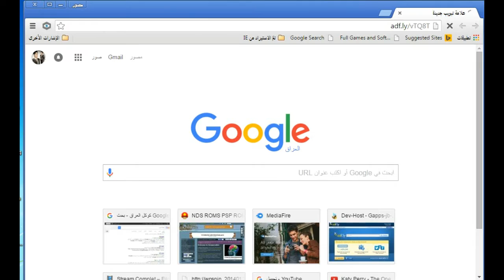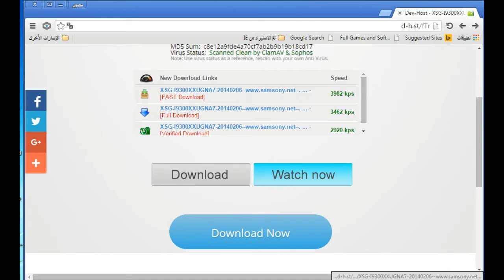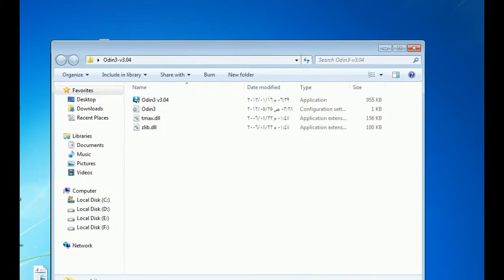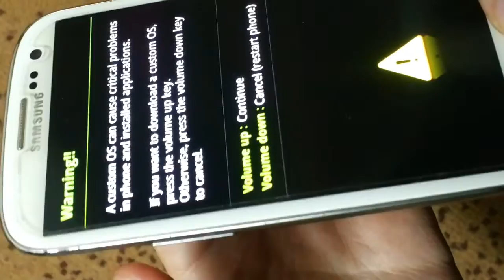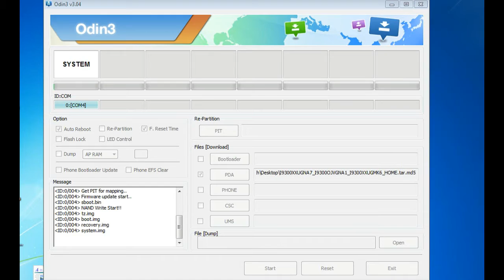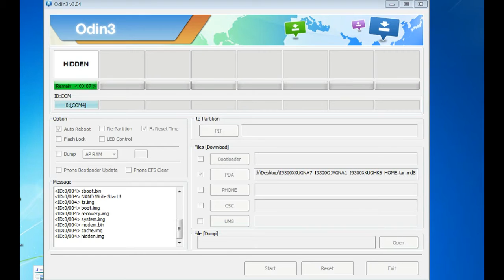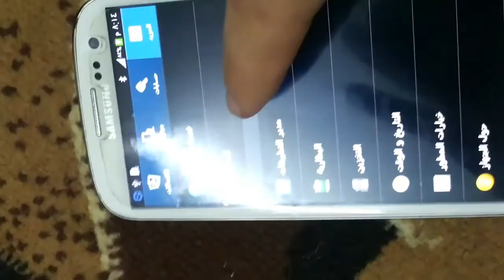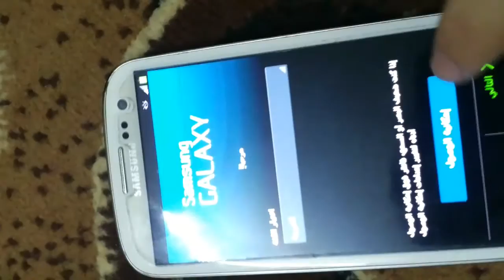تثبيت روم سامسونك كلكسي اس3 (روم رسمي) _ ROM for Galaxy S3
رابط الروم الرسمي (يدعم اللغة العربية ) ____________________________________________ __________ رابط تحميل تعريف السامسونك على الحاسوب و الاودن (ملف مضغوط ) تفك الضغط عنة ويطلع برنامجين .